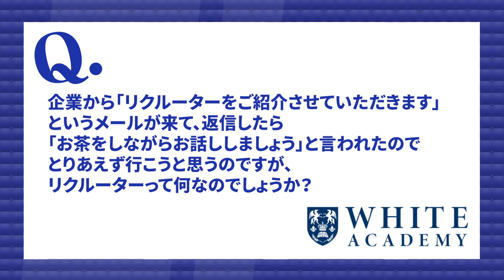【就活】リクルーターとは？本音で話すと落ちます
【目次】
0:00 導入
0:26 リクルーター制度とは
1:41 まとめ